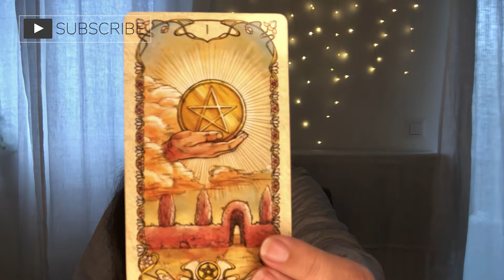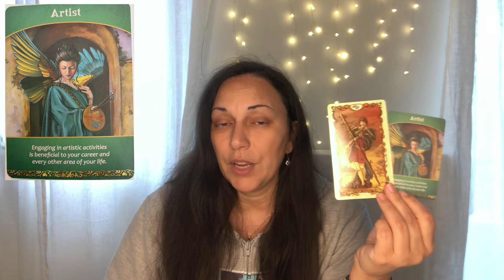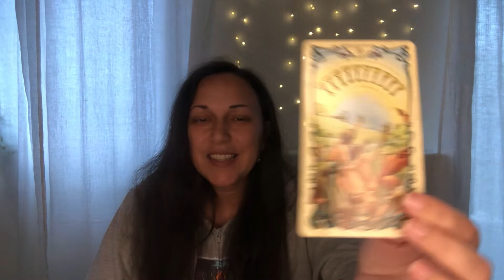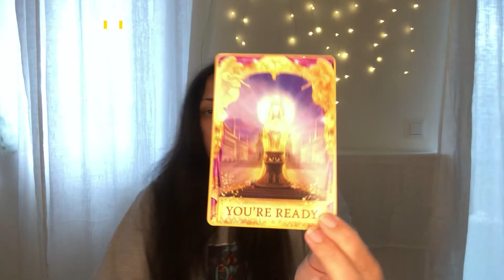♌️ LEO LOVE AND MONEY TAROT 💚 💵 HUGE LUCK AND CHANGES! AMAZING PREDICTIONS!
This is your Leo (sun, moon, rising) timeless tarot reading for money and love matters. You are among the lucky winners of the universe: after a transition phase you end up at the 10 of cups (huge happiness in family, marriage, love) and the Ace of pentacles (best card for money matters).

Time Stamps:

0:00 – Intro and shuffling
1:50 – Money Reading
5:20 - Love Reading
10:59 – Extra Card
11:43 - Outro

Linktr.ee/SarvaYoga

📚 Card Decks

Viewers are solely responsible for how they interpret my videos and Sarva Yoga Tarot takes no responsibility for individual viewer interpretation. Sarva Yoga does not grant refunds for paid readings. Sarva Yoga has no obligation and does not consent to participate in an alternative dispute resolution at the EU arbitration board. All given content of Sarva Yoga is not suitable as professional psychological / legal / medical / financial advice.